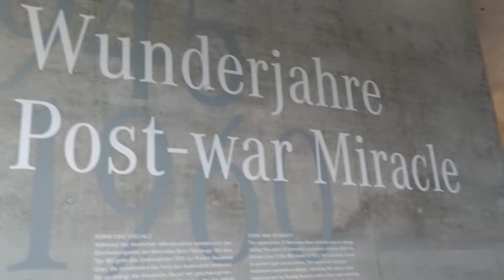Tu-Mi.com - Stuttgart video 9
The state capital of Baden-Wurttemberg, in South-West Germany, Mercedes-Benz and Porsche have their headquarters here

Tu-Mi.com